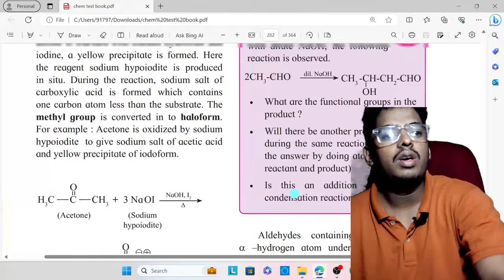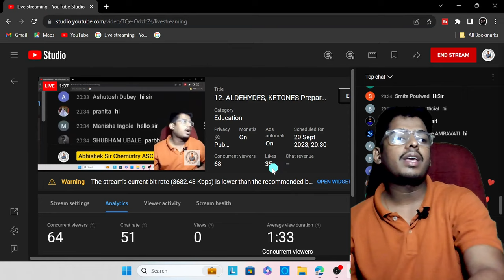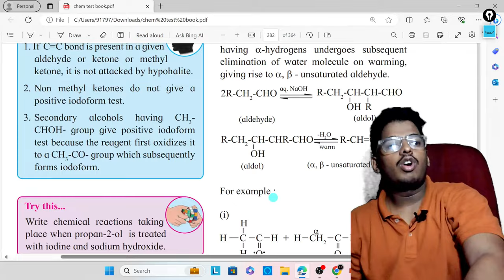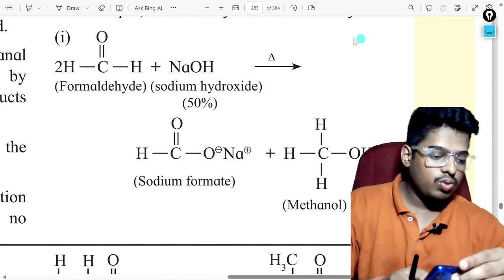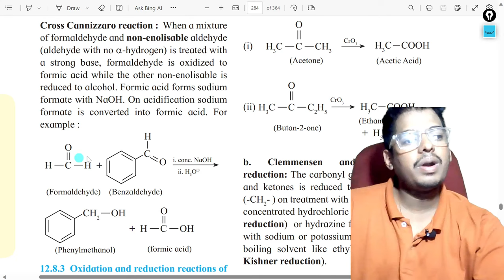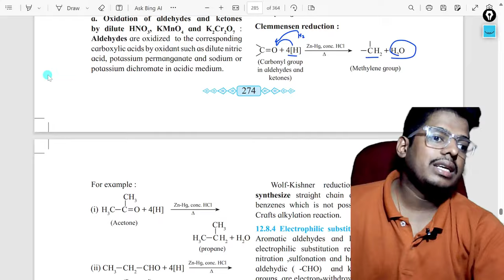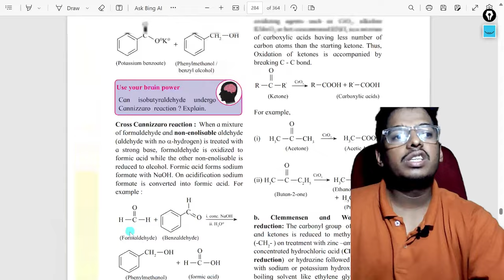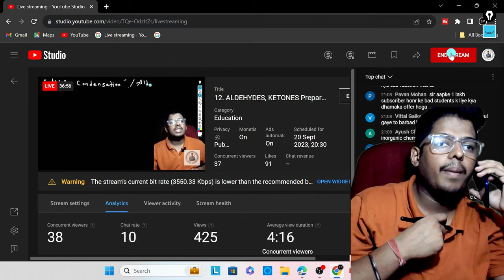12. ALDEHYDES, KETONES Preparation of Carboxylic acids Part 6 geniusbatch by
Write crisp and to-the-point answers to very short questions.

🔴IMPORTANT SOCIAL MEDIA💻  LINK FOR STUDENTS👇

🔴Here you will get All the Pdf & Class Note

No. 2 Telegram Group  ( For Class 12th 2022-23 Student )

 (Joined Fast Bcoz it will get Full Soon )

❌More Tags :

class 12 date maharashtra board exam 2023 news maharashtra board exam 2023 hsc 2023 isc board exam date hsc board exam 2023 date 12th hsc board exam 2023 paper pattern

How to Contact with Me 🤓
Be
a
Genius
Love from Abhishek Tiwari 🙂
Thanks & regards.
B.sc Chemistry ( Gold Medalist)
M.sc ( Organic Chemistry) Gold Medalist 🧠
B.Ed from University of Mumbai 🙂
D.Ed from University of Mumbai.
IIT Jam Qualified 🤓
6+ years of Teaching Experience 😌
My motive is to change the direction of YouTube towards Education.
& to make Education Funny & intersting 🙂